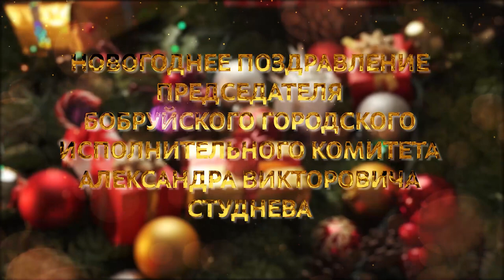Новогоднее поздравление председателя Бобруйского горисполкома А.В. Студнева